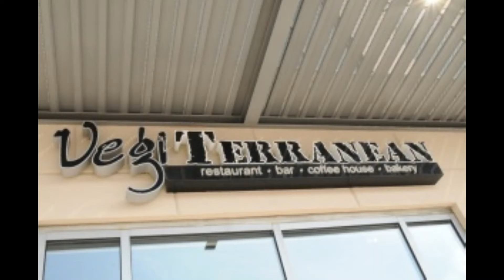Akron Script Sign Proposal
Attention Akron. We need a sign. I saw it and it opened up my mind. It will open your mind also. This monument will bring touring tourists to our city.